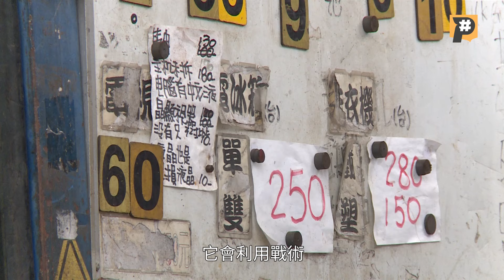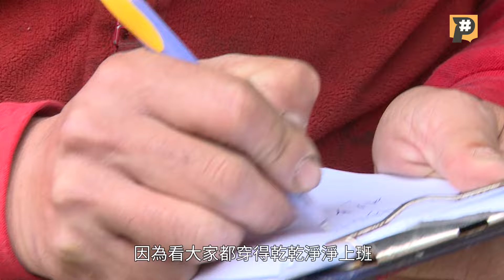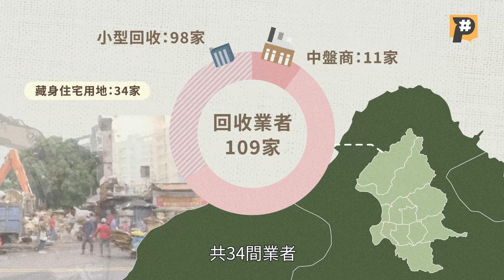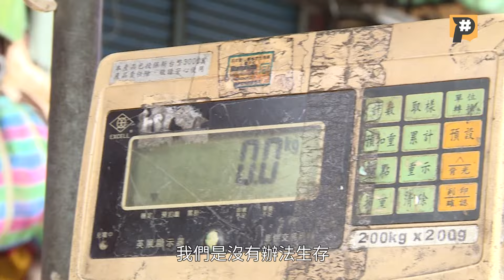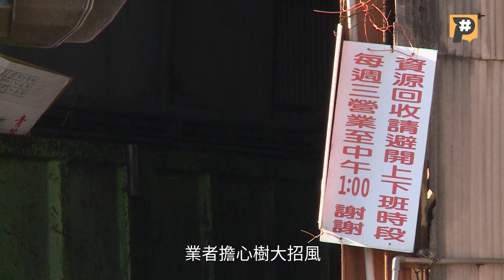北市3成資收場隱身住宅 為何僅它被勒令歇業？｜公視P# 新聞實驗室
酒干倘賣無 🍾🍾在萬華經營半世紀的社區資源回收場光耀五金行，遭北市府勒令3月5日前歇業，2月15日第三代經營人黃世隆先行熄燈、發放平安米，含淚和拾荒者告別。

環保署統計，全台垃圾總量連年飆升，民眾每天產生的垃圾廢棄物，連續7年正成長，2017年平均每人每日產生0.915公斤，2018年突破至1.132公斤，最新統計至2021年已達到1.173公斤，但都市裡的資源回收場，生存空間卻不斷遭受壓縮。

其實，台北市達3成資源回收場，皆非法隱身於住宅用地，為何僅光耀五金行被開鍘？與當地的都更計畫有關聯嗎？回收場熄燈後，拾荒者該何去何從？跟著公視新聞實驗室一同了解。

00:00 影片開始囉
00:55 他們仰賴拾荒原因？
03:57 北市34間回收場隱身住宅區？
06:09 光耀五金行為何遭開鍘？
08:11 光耀歇業後，拾荒者去哪兒？

每週三 晚上18:00 ▸▸跟著P# 探索國內外熱門議題🌎